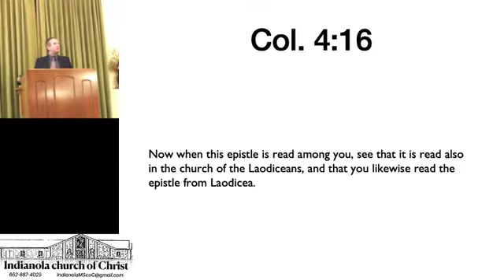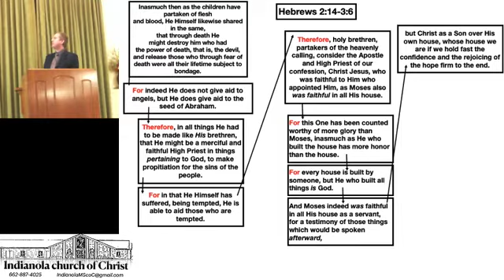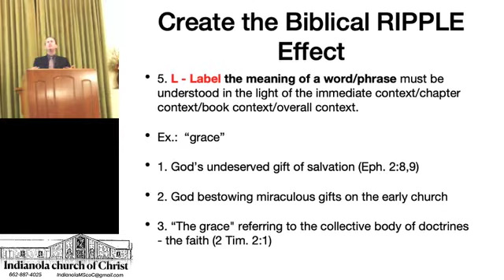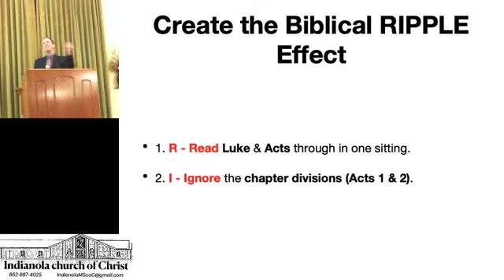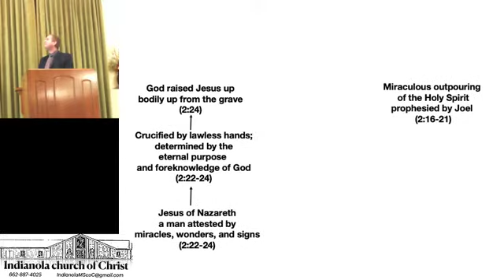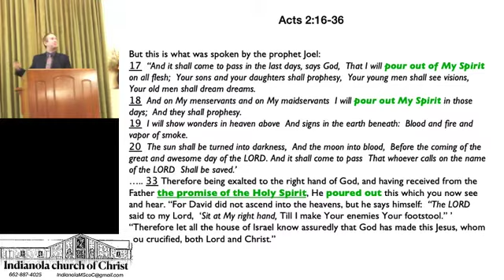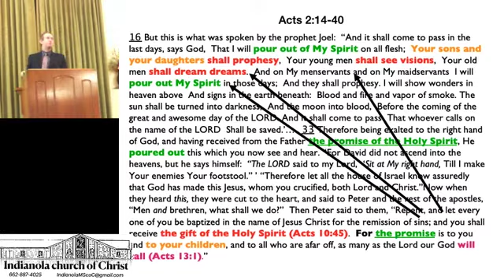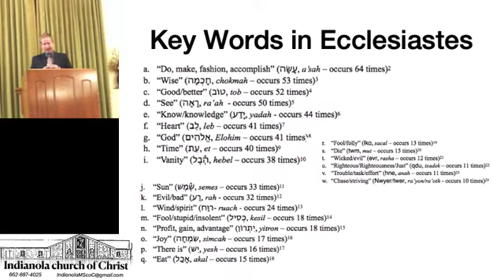Creating Biblical RIPPLE Effects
Bible Presentation by Shane Fisher.